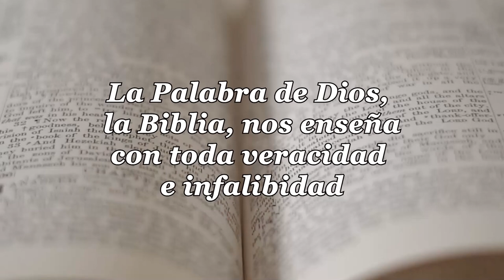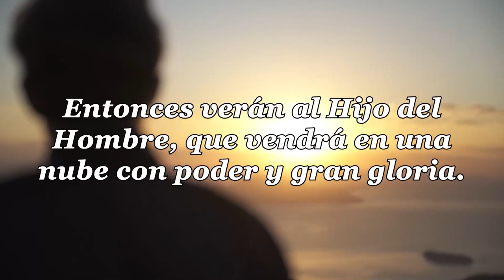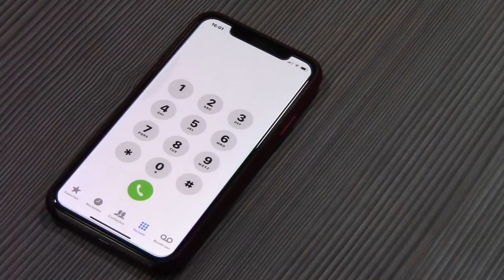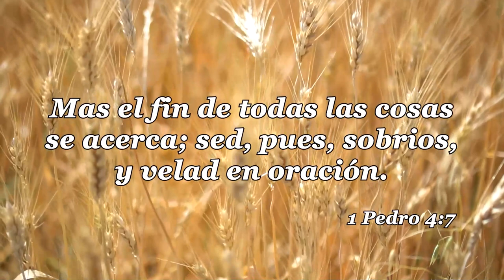18 LA IGLESIA Y LAS ULTIMAS COSAS